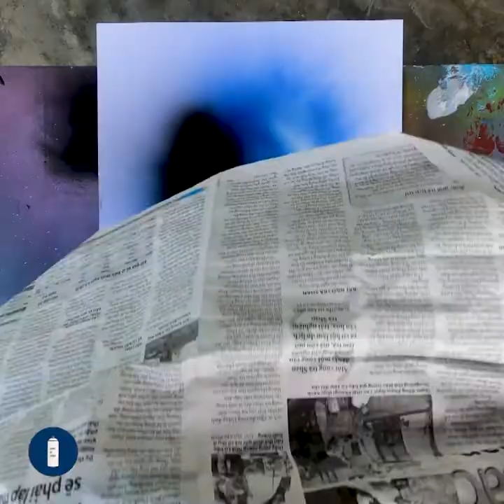Horse in Moonlight Spray Painting Tutorials | How To Spray Paint Art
Channels specializing in entertainment, creativity, and the arts. Welcome to Spirit of Spray Channels! This is the perfect place for you to discover amazing creations and awesome artists! Take a look and enjoy art with the best creators on the net! Join this amazing ART COMMUNITY for new content every day.